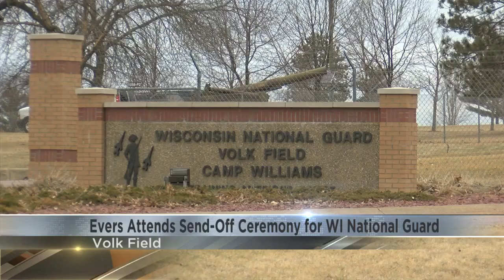Gov. Evers sends off Wisconsin Air National Guard deployment.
Governor Tony Evers made his way to Volk Field to send the 128th Air Control Squadron of the Wisconsin Air National Guard on to their deployment